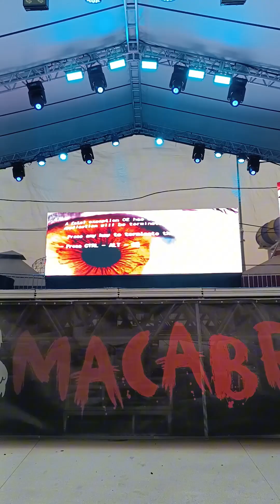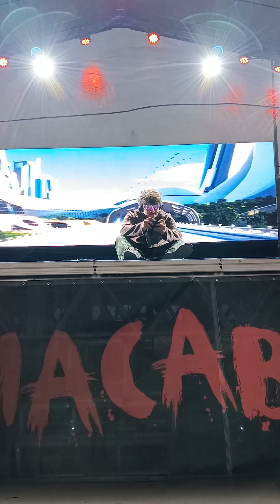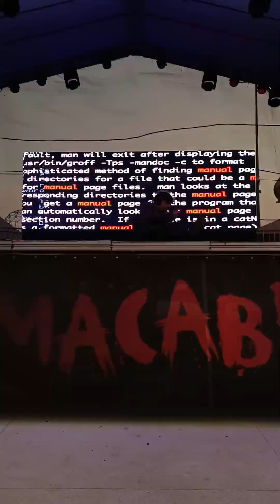Noites Macabras 2024 - Abertura Completa